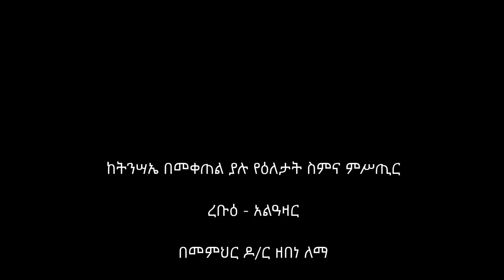ከትንሣኤ በመቀጠል ያሉ የዕለታት ስምና ምሥጢር - ረቡዕ አልዓዛር - በመምህር ዶ/ር ዘበነ ለማ